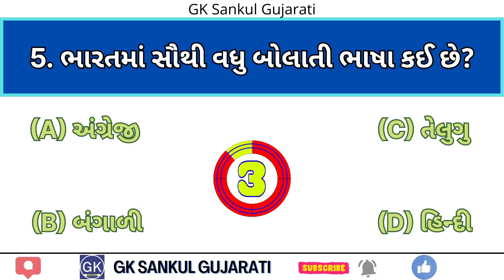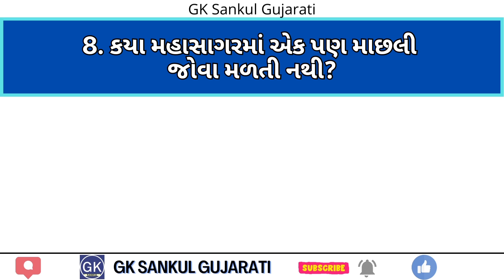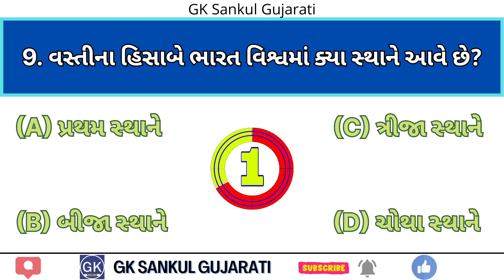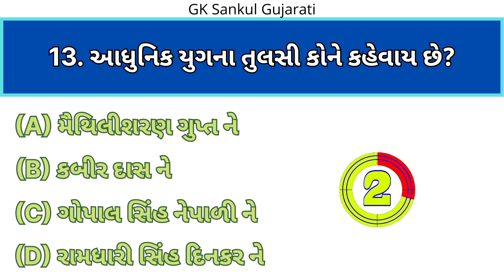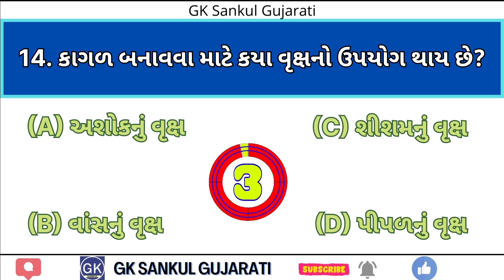GK Question | GK In Gujarati | GK Question and Answer | GK Quiz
General Knowledge
India GK
gk 2022